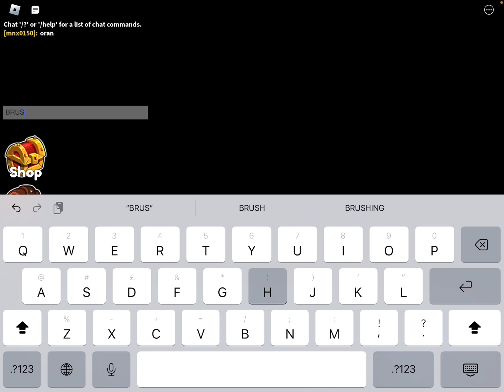Completing rainbow friends with the forgotten one!